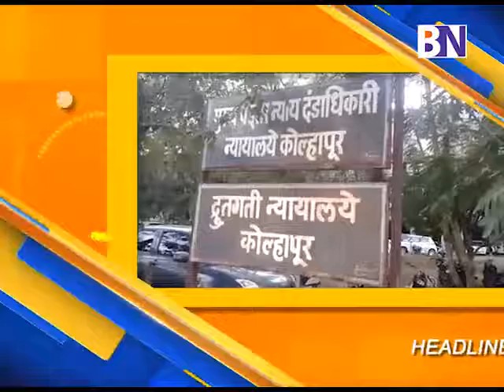दि :-८-३-२०१६ पहा बालाजी न्यूजच्या हेडलाईन्स